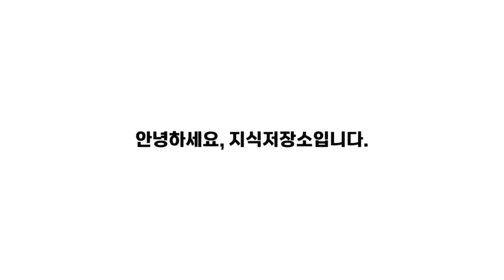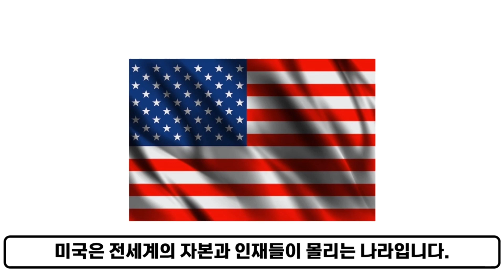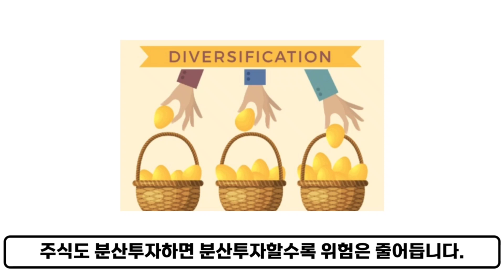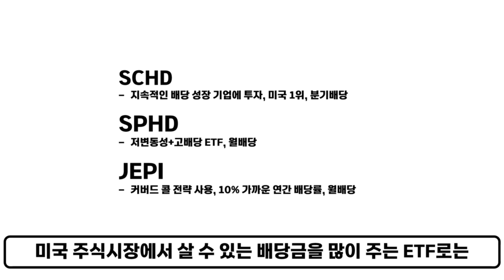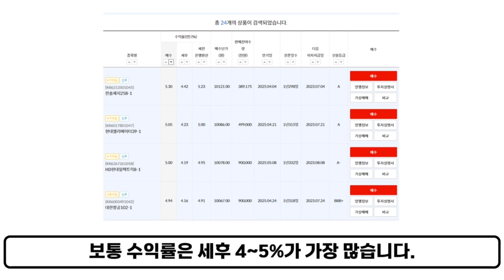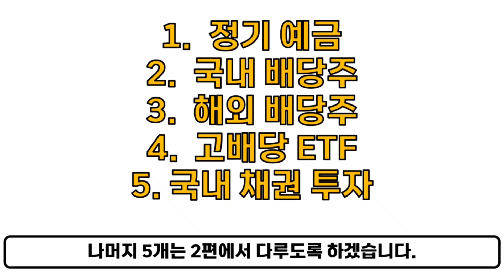1,000만원으로 재테크하는 10가지 방법 (코인, 개잡주 광고 아님) 사회초년생 재테크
사회초년생들에게 추천하는 1,000만원 재테크 10가지 방법입니다. (구체적인 투자의 책임은 본인에게 있습니다.)